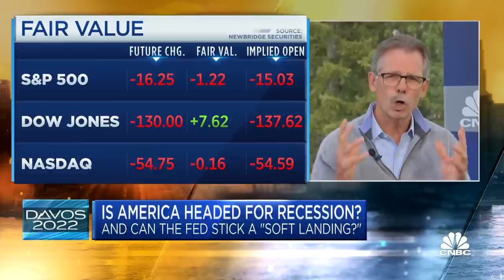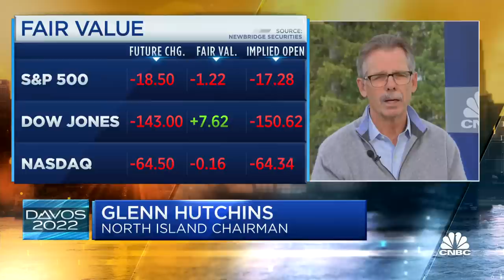We are likely headed toward a recession in 2023, says North Island's Glenn Hutchins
Glenn Hutchins, North Island chairman, joins CNBC's 'Squawk Box' to discuss the risk of a recession in the U.S., whether the Federal Reserve can stick a soft landing and more.